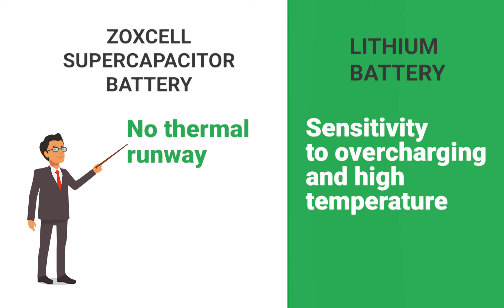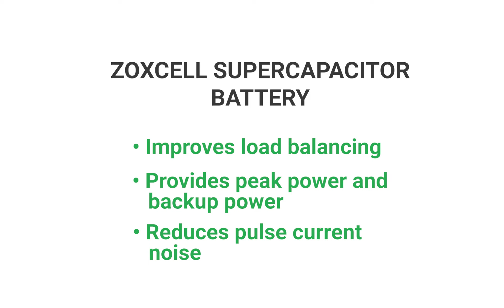SUPERCAPACITOR BATTERY VS LITHIUM BATTERY